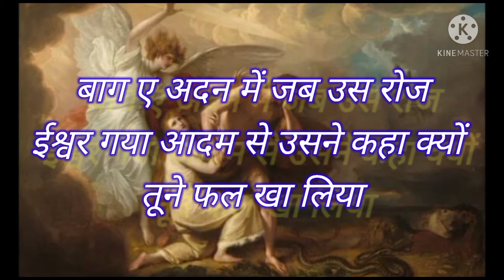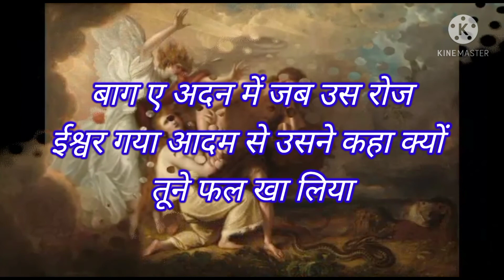Bag e Adan me jab, Old hindi Christian song , must use earphone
यह गीत , बाग़ ए अदन में , का सबसे पुराना संस्करण है जो कि काफी मधुर है इसे मैंने रिस्टोर करके यू ट्यूब पर अपलोड किया है ताकि , मसीही भाई बहन इसका लाभ ले सके
इस गीत के असली ऑनर से मेरा नम्र निवेदन है कि इसे मेरे you tube channel पर रहने दे क्योंकि बहुत लोगो ने इसे इंटरनेट पर ढूंढा लेकिन नहीं मिला मै डाल दिया हूं
फिर भी आपको कोई आपत्ती हो तो आप मुझे क्षमा करें